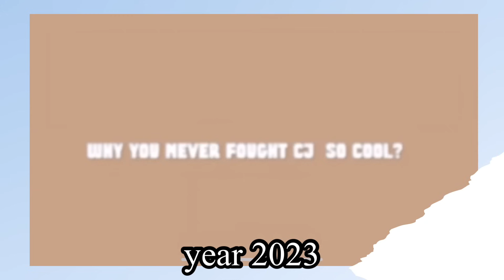DDG DONE WITH DA DRAM} FUNNY MIKE SAID THIS 🆎OUT CJ SO COOL} NO INVITE TO CAMARI 4 BAD KIDS PROM~3